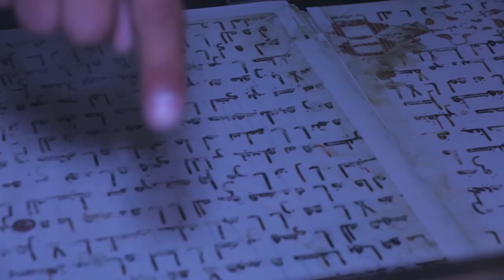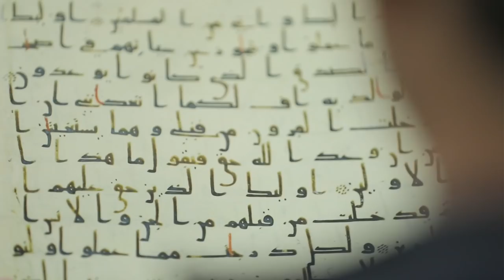Ўзбекистон ва Лондон: Катта Лангар Қуръони: Сирлар ва ҳақиқатлар... - BBC Uzbek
Анонс ўрнида: Катта Лангар Қуръони: Сирлар ва ҳақиқатлар... - тез кунларда.

Би-би-си Ўзбек хизмати Ўзбекистоннинг “Севимли” канали билан ҳамкорликда янги ҳужжатли фильм устида ишламоқда.

Қўшма ижодий лойиҳамиз маҳсули билан танишиш учун веб саҳифамиз – bbczubek.com ва ижтимоий мулоқот тармоқларидаги саҳифаларимизни кузатиб боринг.